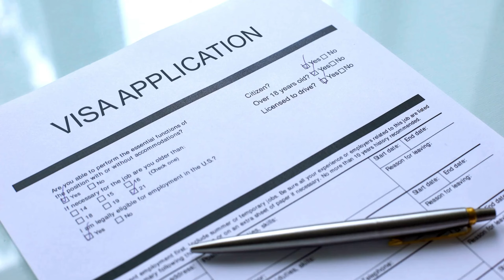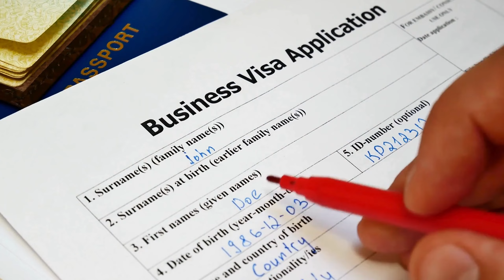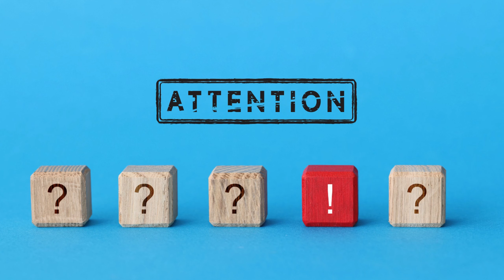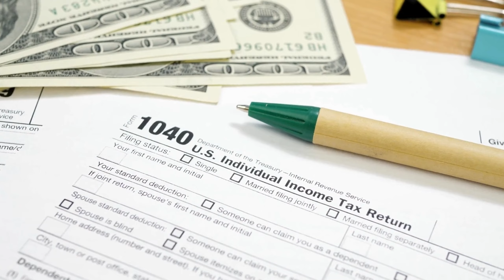Should I Visit Greece? Your Travel Guide to Greece!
Hello!

Today, we are exploring Greece, located in the south of Europe. Should we visit Greece? Where to go in Greece? What to eat in Greece? What should I be aware of? The answers to all your questions are in our video. Enjoy watching!

00:00 "Where is Greece?"
00:17 "About Greece"
01:36 "Visa"
02:11 "Language"
02:23 "The Best Time to Visit"
02:49 "The Best Places to Visit"
05:20 "What Sould I Taste?"
06:17 "Shopping"
07:06 "Night Life"
07:59 "Attention"
08:32 "Summary"